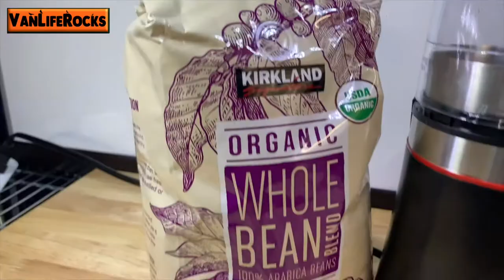PAJAMAS Winter PJs VanLife RV CarLife Truck Vanlife VanLifeRocks Van Life Rocks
Winter camping VanLife Stay warm in cool weather living in a van. RV living and RV Life. Pajamas for living in a car or CarLife. Staying warm camping in a truck for Truck camping and other boon docking

Timestamp
0:00 morning coffee
0:21VanLifeRocks VanLife Rocks Van Life Rocks
0:30 Winter VanLife Sleeping
0:43 Termal Underwear
0:51 Wool socks
0:54 Hoodie
0:56 Beanie
1:02 heated bed
1:11 Termal underwear thumb hole hack
1:16 Costco Termal underwear